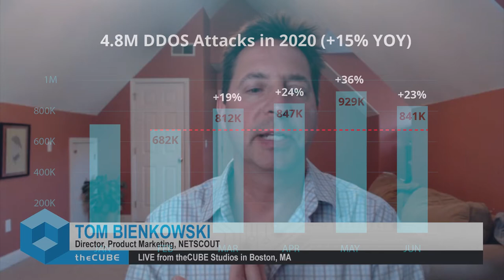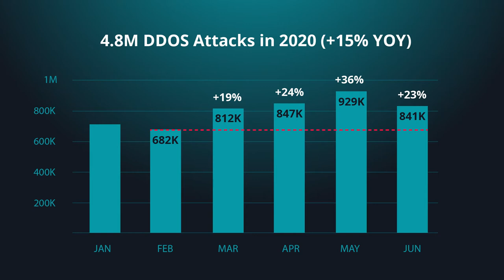Tom Bienkowski, NETSCOUT | CUBE Conversation, September 2020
theCUBE host Stu Miniman (@stu) is joined by Tom Bienkowski, Director of Product Marketing at NETSCOUT for a CUBE Conversation from our Boston studio.

Targeting DDoS attacks as first and last line of data protection

Like a clogged freeway at rush hour, distributed denial-of-service (or DDoS attacks) can cause tremendous inconvenience when internet traffic slows to a crawl or ceases to move altogether.

In the COVID-19 era, DDoS attacks are escalating. From March 11 to April 11 of this year, NetScout Systems Inc. observed over 864,000 DDoS attacks, the single largest number it had seen for any previous 31-day period.

“It impacts everything running on the backbone or whatever facility this attack is flowing through,” said Tom Bienkowski (pictured), director of product marketing at NetScout Arbor. “The target of these attacks could be any enterprise, any large government. It’s very indiscriminate; anyone could be a potential target and they are.”

Bienkowski spoke with Stu Miniman, host of theCUBE, SiliconANGLE Media’s livestreaming studio. They discussed how Arbor’s data-protection solution protects gateways and senses indications of compromise to prevent data breaches. (* Disclosure below.)

Stateless protection
Arbor Networks was acquired by NetScout in 2015, and the company released its Arbor Edge Defense security system three years later as a way to prevent DDoS attacks from overwhelming networks.

Malicious actors are constantly improving tools and looking to exploit new forms of attack. Exploiting vulnerabilities in a virtual private network is a common stateful approach used by attackers in DDoS attempts.

“The key to stopping these stateful attacks and protecting the VPN gateway is to put something on-premises that is stateless,” Bienkowski explained. “It has the ability to inspect packets using stateless processing technology. Our product — the Arbor Edge Defense — is designed to stop all types of attacks.”

The Edge Defense product is branded with a tagline of “First and Last Line of Smart, Automated Perimeter Defense.” This is based on the product’s ability to block inbound cyberthreats at internet scale and outbound communication to hacker domains.

“The first line is the ability to stop the inbound DDoS attack,” Bienkowski said. “Because Arbor Edge Defense sits just inside the router and outside the firewall, it is literally the last component in that cybersecurity chain. It also has the ability to intercept indicators of compromise, and this is going to help stop the proliferation of malware and, ultimately, avoid that data breach.”

Watch the complete video interview below, and be sure to check out more of SiliconANGLE’s and theCUBE’s CUBE Conversations. (* Disclosure: NetScout Systems Inc. sponsored this segment of theCUBE. Neither NetScout nor other sponsors have editorial control over content on theCUBE or SiliconANGLE.)